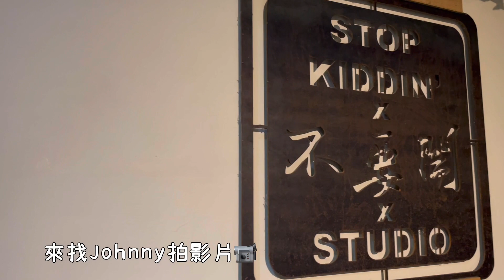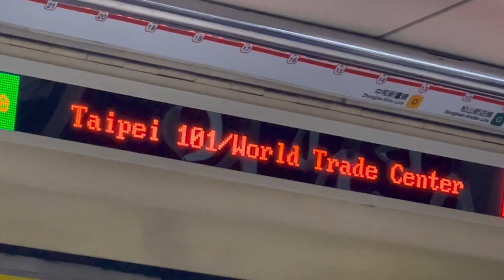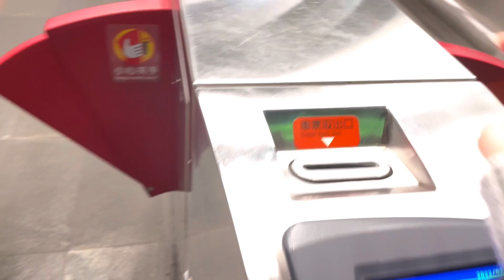模特兒忙碌的一天🏃🏻‍♀️